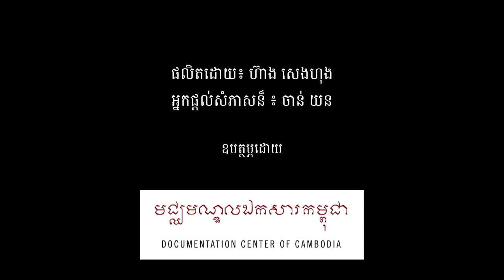GENOCIDE EDUCATION IN CAMBODIA: DCCAM Interview with Khmer Rouge Survivor, Chan Yon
Video by Heang Seng Hong